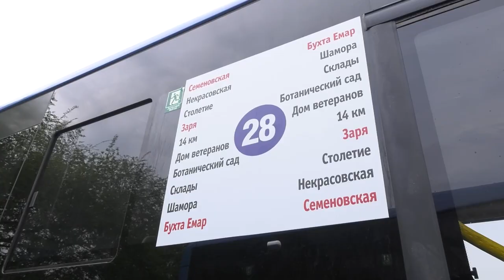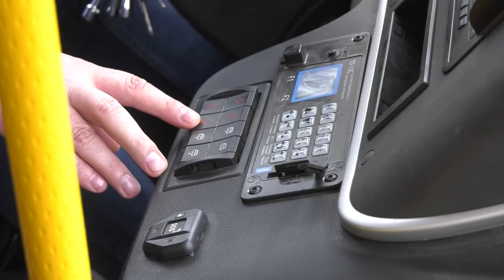Новые автобусы выходят на маршрут во Владивостоке.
Парк общественного транспорта Владивостока за последние годы существенно обновился. Ведь одно из условий контрактов, которые заключает администрация города с компаниями-перевозчиками - это автобусы не старше 10 лет. Так, одна из компаний недавно приобрела новые современные автобусы среднего класса марки Yutong.